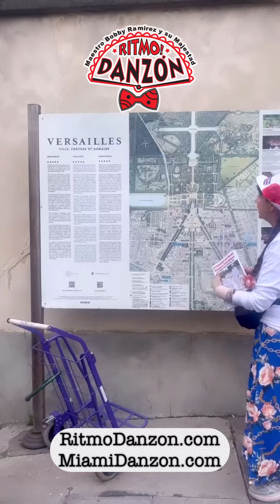Danzón en Versailles Francia 🇫🇷 siguiendo la genealogía del Country Dance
Danzón en Versailles
Francia 🇫🇷 siguiendo la genealogía del Country Dance, ahora en Francia 🇫🇷 Contra Danza papá del Danzón 🏴󠁧󠁢󠁷󠁬󠁳󠁿🇬🇧🏴󠁧󠁢󠁥󠁮󠁧󠁿🇮🇪🇨🇺🇲🇽Gira promocional de mi libro “ La Genealógia del Danzón Clásico de Salon Cubano 🇨🇺
En elycathedral inglaterra 🏴󠁧󠁢󠁥󠁮󠁧󠁿 🇬🇧donde nació el Country Dance papá del Danzón, luego nos vamos hasta Francia 🇫🇷 donde se convirtió en Contradance.  La Genealogía del Danzón Clásico de Salón Cubano: Manual para los danzoneros, su folklore, cultura, música, la criollez, su vestuario, abanico, baile ... rescatando el Danzón (Spanish Edition)